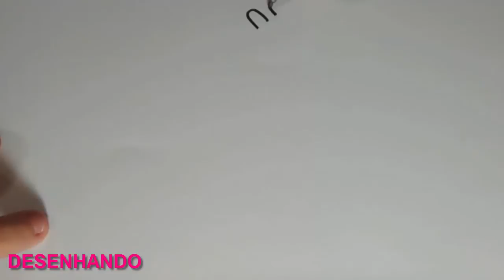Peppa pig português de Frozen e Galinha Pintadinha Desenho Peppa pig George e Play doh Peppa